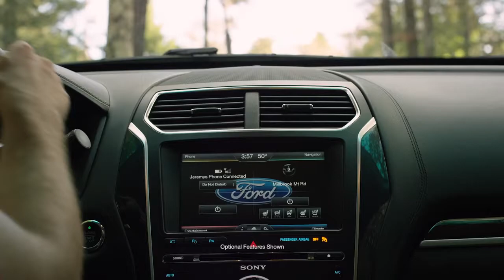2016 Ford Explorer See the Unseen with a 180 Degree Camera View Explorer Fo